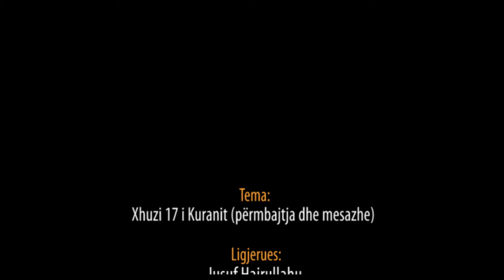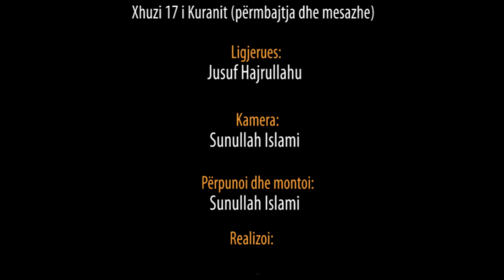DITA 4 - Sahiu i Buhariut (versioni i shkurtër) - Hoxhë Bekir Halimi